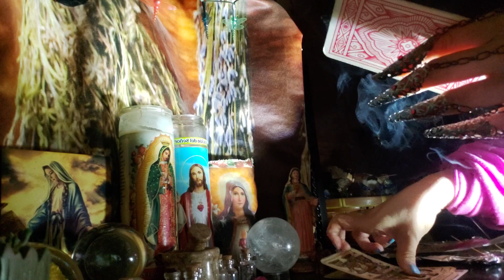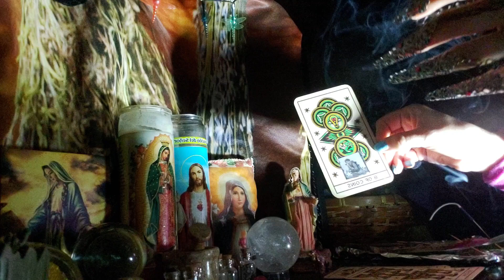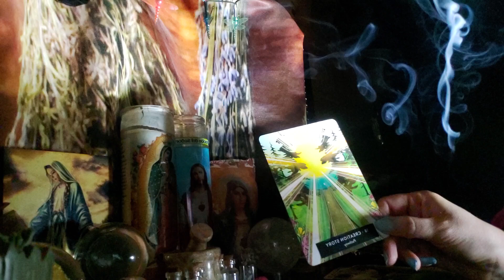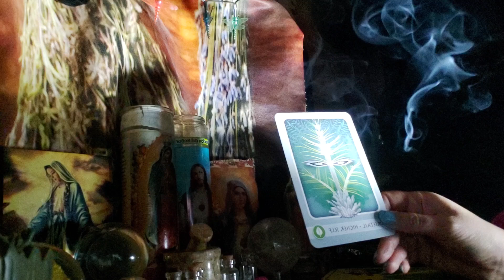Gemini ♊ you and your soulmate are being tested 🔮2nd half of video